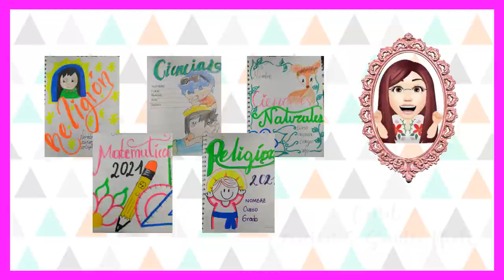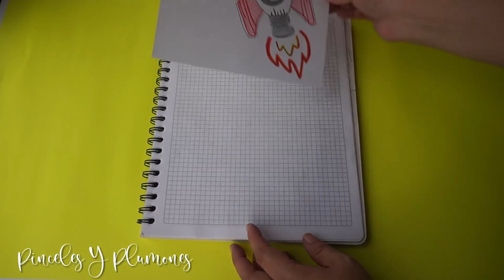5 IDEAS FACILES para tus PORTADAS | DIY NIÑOS Y NIÑAS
EDITOR QUE USO PARA MIS VIDEOS
CAMTASIA STUDIO